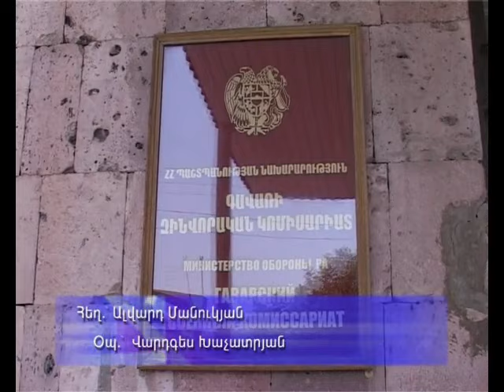Գեղարքունիքի մարզի ամառային առաջին զորակոչ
Հունիսի 2-ին մեկնարկեց